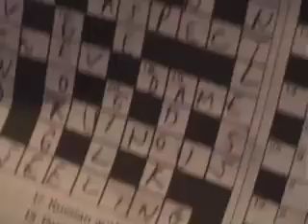Nellibobs' Friday Night no. 18 'A Dream'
"Is all that we see and seem / But a dream within a dream?"